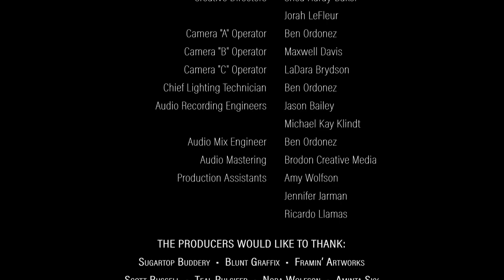Acoustic Folly-Into the Wind - Live from Studio 541 - Episode Sponsor: Viejo Cancun Organic Tequila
Watch Acoustic Folly perform their single (not yet recorded) "Into the Wind," a song inspired from the book "The Alchemist," by Paulo Coelho.  In late July 2019, the full 3 song episode of "Live from Studio" featuring Acoustic Folly, will be released.

July 8, 2019 | Shea Hardy Baker --Acoustic Folly, featuring singer/song writer Calysta Cheyenne and guitarist Ira Mazie, Live from Studio 541.

"Live from Studio 541", a "Tiny Desk" inspired episodic music video series based in Eugene, OR, intentionally features a wide variety of diverse musicians, across genre, to bring awareness and attention to the incredible amount of local and regional talent located throughout the Northwest. In future episodes, set to release throughout 2020, the viewer can expect to get a true feeling of the music-filled magic the in-studio audience experiences in Studio 541's intimate, unique and intimate setting.

Acoustic Folly, the acoustic version of their larger collaboration, Fortunes Folly, performed in front of a live in-studio audience in Studio 541, June of 2019 in Eugene, Oregon.    From the moment Calysta and Ira first arrived for their performance at Studio 541, they brought warmth, intention, openness, humor and a true sense of connection both to their music and community   Together, Calysta and Ira, who are clearly deeply connected friends and bandmates, wowed the in-studio audience, at Studio 541, with their cleverly crafted lyrics, amazing instrumental performance and soul stirring vocals.  Fortunes Folly, a Eugene based band, has brought their passionate, dynamic, energy-filled performances throughout the Pacific North West and beyond, creating a dedicated and ever-growing fan base known as the "FollyFam."  Their mission to create a passionate, accepting and engaged community through music and performance, is inspired through their desire to return the love and enthusiasm to the "Folly Fam" by creating an atmosphere in which people can escape their differences and share their love for art and each other.   "The FollyFam, our ever-growing network of fans, includes people from all walks of life.  Help us expand the community and create something much greater than ourselves.  In a world that is more each day, let's provide and avenue for people to accept and appreciate each other through a shared love of music."

Fortunes Folly: Calysta Cheyanne (vox), Ira Maize (guitar), Alex Koleber (drums), Jesse Sanchez (bass). Facebook, Instagram, Twitter, YouTube and Spotify.

Studio 541 Productions, creator of "Live from Studio 541." Facebook: @livefromstudio541 & @studio541productions.  Instagram, Twitter & YouTube: @studio541productions

Acoustic Folly, "Live from Studio 541 Episode Sponsor:" Viejo Cancun Organic Tequila.

Executive Producer:  Shea Hardy Baker
Episode Producers:  Shea Hardy Baker & Michael Kay Klindt
Creative Directors:  Shea Hardy Baker & Jorah LaFleur
Production Assistants:  Amy Wolfsen, Jennifer Jarman,  Ricardo Llamas
Recording Engineers:  Jason Bailey & Michael Kay Klindt
Special Thanks: Sugartop Buddery,
Blunt Graffix, Framin' ArtWorks, Scott Russell, Teal Pulsifer, Nora Wolfsen, Aminta Sky- All from Eugene, Oregon